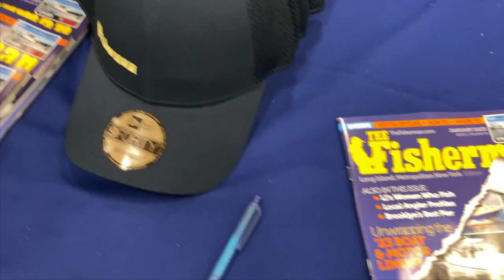January 19, 2023 New England Video Fishing Forecast with Dave Anderson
The mild January continued this week and, as a result, local ice fishers are taking matters into their own hands and targeting their most beloved species – the northern pike – in open water. We’ve seen some nice catches come in over the past 10 days. Trout fishing continues to please anglers throughout southern New England, recent stockings have bolstered Rhode Island catches while reports from the Cape and the rivers of Connecticut continue to produce a steady stream of positive reports. Holdover striped bass catches fluctuate wildly depending on where you fish, but the Housatonic River action has remained hot all month long.

0:00 Intro
00:37 News and Giveaway
03:06 Massachusetts
05:58 Rhode Island
09:51 Connecticut
10:59 Rowan Lytle and Capt. Noah Johnson @ct.fly.fisher  @ichthyomaniacal
13:55 Fisherman's World Norwalk, Ct
 James Jewkes @bigjim121165
 Derrick Kirkpatrick  @CTfishguides